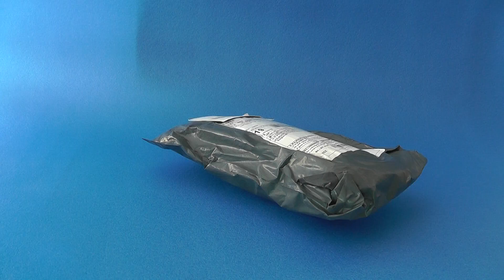glasses tuning to sunglasses, превращаем очки для зрения в солнцезащитные очки для зрения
Накладка на очки для зрения, отличный способ носить с собой только одни очки и небольшие накладки чем скатать  два чехла